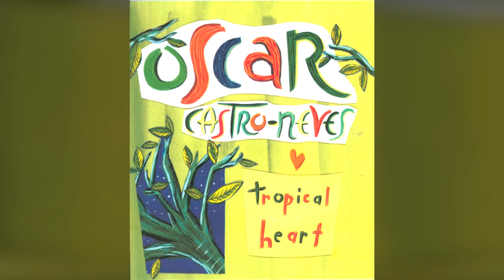[1993] Oscar Castro-Neves – Tropical Heart [Full Album]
00:00 02 - You Are My Romance
03:05 03 - New Hope
06:51 04 - If The Dance Is Over
10:23 05 - Envelope
14:37 06 - I Still Do
17:42 07 - My Heart Surrenders
22:01 08 - Maya's Gift
25:06 09 - I Have Seen tomorrow
29:21 10 - Jasmina's Perfume
33:10 11 - Souvenirs
37:45 12 - Tropical Heart
41:47 13 - Lullaby For A Magical Child

Credits
    Acoustic Guitar, Electric Guitar [Nylon String], Synthesizer – Oscar Castro-Neves
    Arranged By – Don Grusin (tracks: 5), Oscar Castro-Neves (tracks: 1 to 4, 6 to 13)
    Backing Vocals [Background Vocals] – Bunny Hull, Kate Yanai Markowitz
    Composed By – Oscar Castro-Neves
    Drums, Percussion – Alex Acuña
    Electric Guitar – Eric Gale
    Executive-Producer – Takashi Misu
    Mastered By – Alan Yoshida
    Painting, Art Direction, Design – Sarajo Frieden
    Photography By – Lori Stoll
    Photography By [In Studio Photographs] – Mann Kameda
    Piano [Acoustic] – Oscar Castro-Neves (tracks: 13)
    Piano [Acoustic], Programmed By [Sequencer Programming] – Don Grusin (tracks: 5)
    Producer – Akira Taguchi, Oscar Castro-Neves
    Recorded By, Mixed By – Geoff Gillette
    Vocals – Bunny Hull (tracks: 11), Kate Yanai Markowitz (tracks: 4)
    Woodwind [Woodwinds] – Glen Garrett